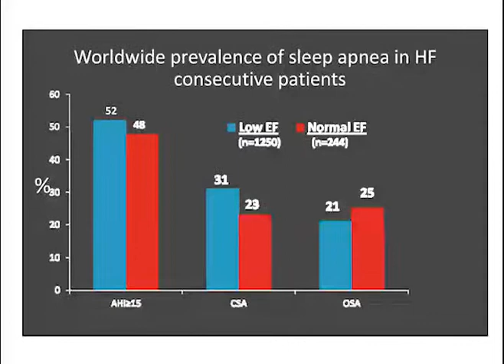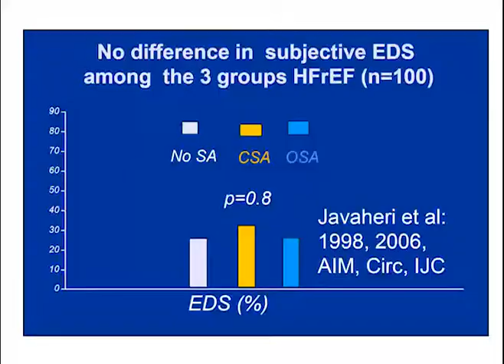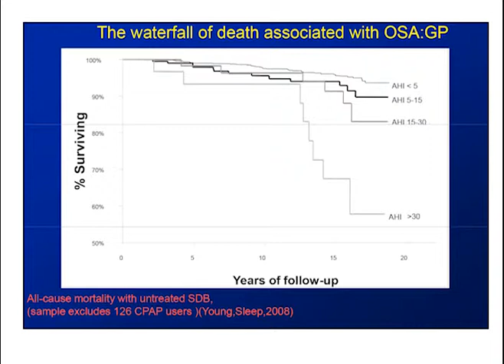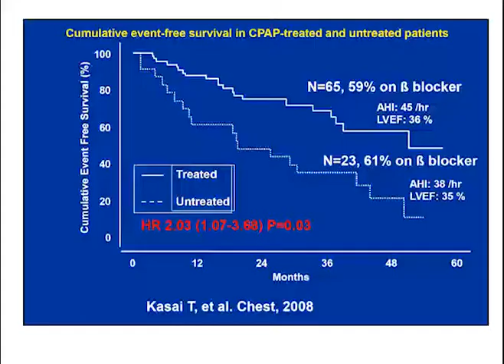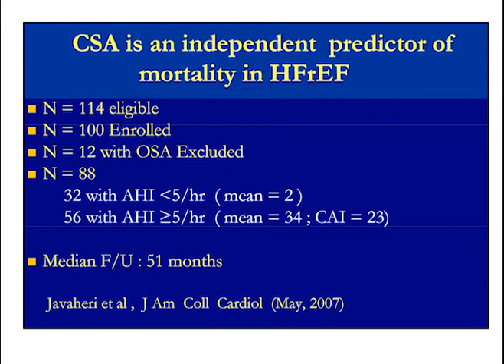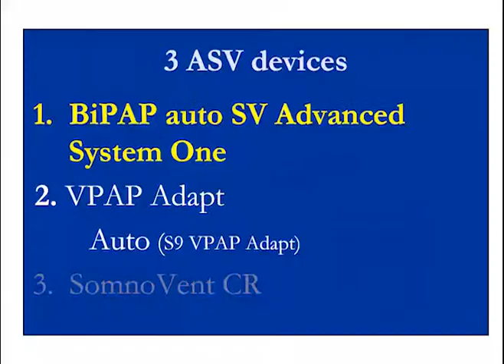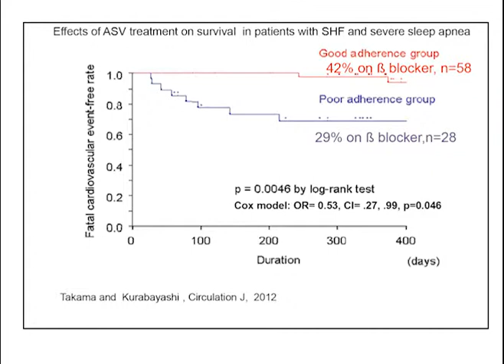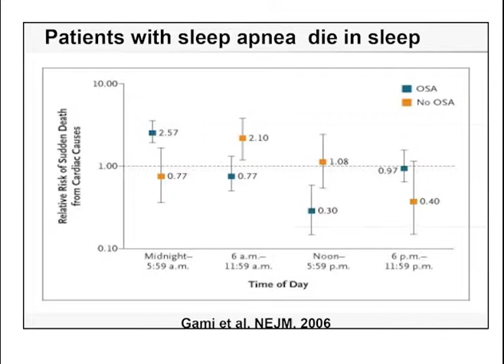Dr. Shahrokh Javaheri - Heart Failure and Sleep Apnea